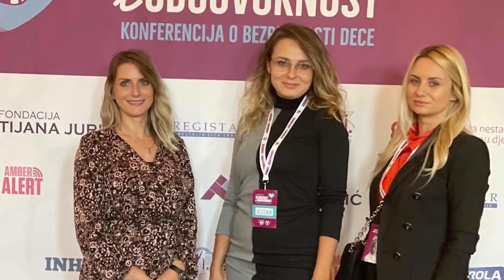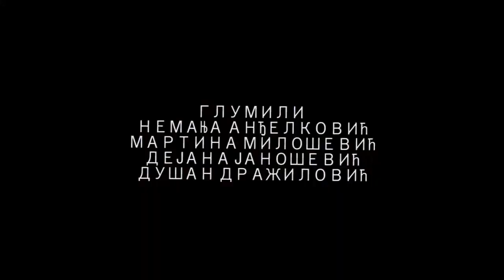,,Dan škole", OŠ „Branko Radičević", Melnica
Film ,,Dan škole" je kreativan prikaz školskih dešavanja tokom jedne školske godine. Učenici osmog razreda su video materijal i fotografije iskoristili da bi napravili jednu zanimljivu priču koja iz dečje perspektive, na emotivan i duhovit način slika školski život.